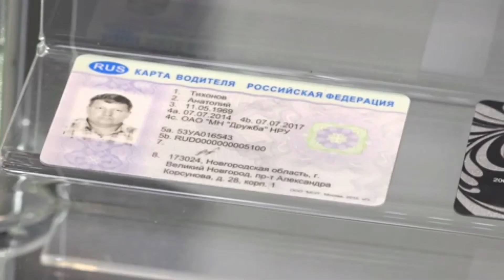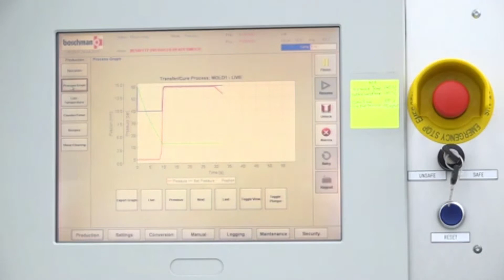Production of microcircuits and chips at the Mikron plant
Russia. Moscow. A production line with chips at the plant of the Mikron group of companies in Zelenograd. The company produces integrated circuits for secure data carriers, identification, payment and transport documents.

ロシア。モスクワ。ゼレノグラードのミクロングループの工場のチップ生産ライン。同社は、安全なデータキャリア、身分証明書、支払い、および輸送文書用の集積回路を製造しています。

러시아. 모스크바. Zelenograd에 있는 Mikron 그룹 회사 공장의 칩 생산 라인. 이 회사는 보안 데이터 캐리어, 식별, 지불 및 운송 문서를 위한 집적 회로를 생산합니다.

Rusia. Moscú. Línea de producción de chips en la planta del grupo de empresas Mikron en Zelenograd. La empresa produce circuitos integrados para soportes de datos seguros, documentos de identificación, pago y transporte.

俄罗斯。莫斯科。位于泽列诺格勒的米克朗集团公司工厂的芯片生产线。该公司生产用于安全数据载体、识别、支付和运输文件的集成电路。

Россия. Москва. Производственная линия с чипами на заводе группы компаний "Микрон" в Зеленограде. Предприятие производит интегральные схемы для защищенных носителей данных, идентификационных, платежных и транспортных документов.
▬▬▬▬▬▬▬▬▬▬ஜ۩۞۩ஜ▬▬▬▬▬▬▬▬▬▬▬▬▬▬
▬▬▬▬▬▬▬▬▬▬ஜ۩۞۩ஜ▬▬▬▬▬▬▬▬▬▬▬▬▬▬
▬▬▬▬▬▬▬▬▬▬ஜ۩۞۩ஜ▬▬▬▬▬▬▬▬▬▬▬▬▬▬
▬▬▬▬▬▬▬▬▬▬ஜ۩۞۩ஜ▬▬▬▬▬▬▬▬▬▬▬▬▬▬
Группа компаний Микрон разрабатывает и производит широкий диапазон интегральных микросхем управления питанием. В продуктовом портфеле Микрона более 100 типов интегральных микросхем с областью применения от импульсных источников питания до портативных электронных устройств. ИС управления питанием производства Микрон доступны как в виде кристаллов на пластинах, так и в корпусированном исполнении. Разработанный ОАО "НИИМЭ и Микрон" однокристальный чип MIK51AB72D предназначен для использования в защищенных системах идентификации: паспортах и других идентификационных документах, банковских картах, системах защищенного доступа, системах цифровой подписи.
▬▬▬▬▬▬▬▬▬▬ஜ۩۞۩ஜ▬▬▬▬▬▬▬▬▬▬▬▬▬▬